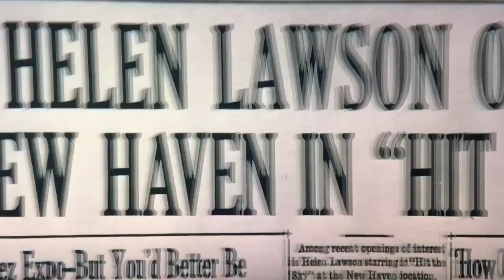Valley of the Dolls Susan Hayward as Helen Lawson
Susan Hayward is the glamorous Helen Lawson singing ' I'll plant my own tree' in front of Paul Burke as Lyon Burke & Barbara Parkins as Anne Welles in Jacqueline Susann's ' Valley of the Dolls'